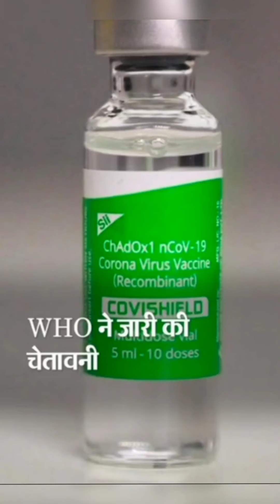कोरोना की मिली नकली वैक्सीन | WHO